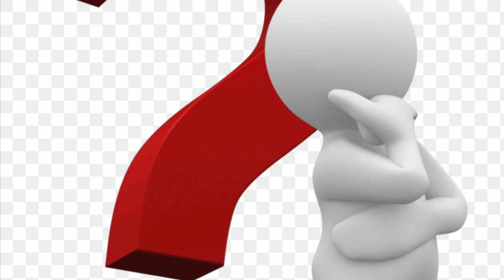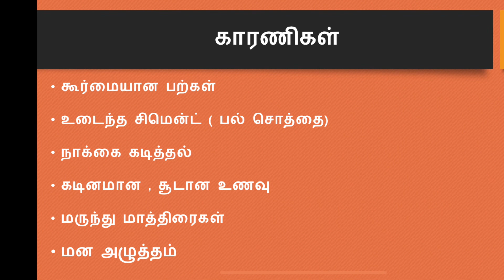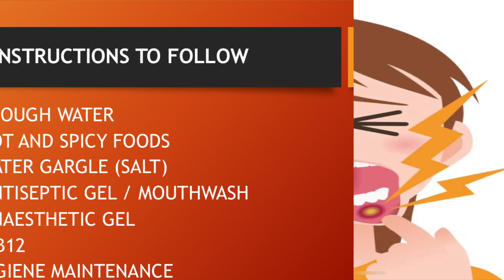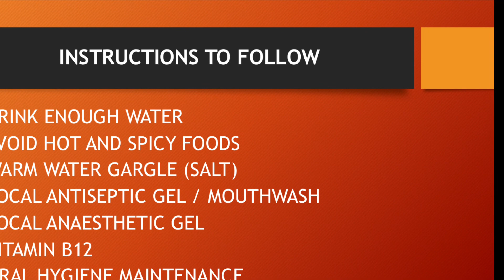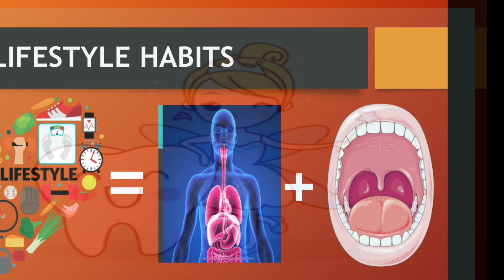வாய்ப்புண் வர காரணங்கள்|சரி செய்ய குறிப்புகள் | தமிழில்| MOUTH ULCER Tamil | Dr. MALINI PREETHI.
வாய்ப்புண் தமிழில்| MOUTH ULCER IN TAMIL| காரணங்கள்| சரிசெய்ய குறிப்புகள்| DR. MALINI PREETHI.        LOVE FOR SCIENCE TAMIL

வாய் துர்நாற்றம் தமிழில் - ORAL MALODOR IN TAMIL - BAD BREATHE

கனவுகள் (தமிழ்) -DREAMS ( TAMIL)

பல் சொத்தைக்கு தடுப்பூசியா? (தமிழ்)
CARIES VACCINE ( TAMIL)

பல் சொத்தையை தடுப்பது எப்படி?  (தமிழ்)
DENTAL CARIES PREVENTION (TAMIL)

வாய் சுகாதார அறிவுறுத்தல்கள் (தமிழ்)- ORAL HYGIENE INSTRUCTIONS (TAMIL)

SMOKING AND PERIODONTITIS (TAMIL)

MAGIC MUSHROOM - MEDICINAL BENEFITS

Mouth ulcer
- small or large pinpoint lesions
- oral mucosa - tongue buccal mucosa lips
- very painful

Aetiology

- sharp tooth

- broken restoration

- hot and spicy foods

- poor food habits

- stress

- accidental bite - tongue lips cheeks

- drugs

- nutritional deficiency

- female hormone changes

- dry mouth

- cancer initial lesion ???

Heals within 2 to 3 weeks

Tips to follow

AVOID HOT AND SPICY FOODS

WARM WATER GARGLE (SALT)

LOCAL ANTISEPTIC GEL / MOUTHWASH

LOCAL ANAESTHETIC GEL

VITAMIN B12

ORAL HYGIENE MAINTENANCE

If not healed- CONSULT DENTIST